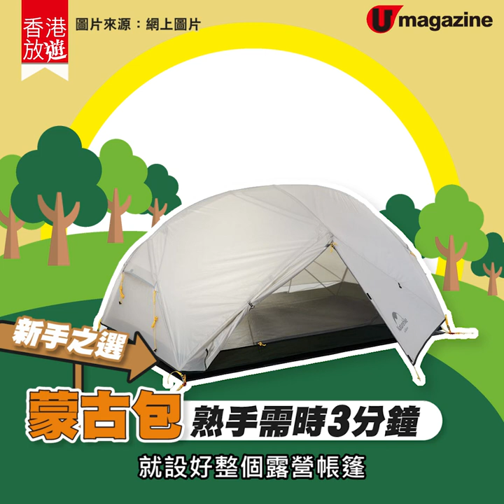【露營用品】新手租借帳篷、cookset露營用品 專家教路點先瞓得舒服？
Camping 露營新手 上路，唔一定先畀幾千蚊學費去買營具嘅～可以同朋友仔夾百𡃁二百蚊租個套裝試吓先！睇片教你揀一套啱你嘅營具！

【info】
Tent 一 Tent 行山露營用品租借服務
地址：觀塘成業街16號怡生工業中心D座4樓D12室
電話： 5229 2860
營業時間：星期一至日 5pm-8pm（星期三休息）
參考價格：二人露營套裝 $289，包括有基本蒙古包營 1 個、蛋殻地蓆 2 張、營燈 1 盞、爐頭 1 個、cookset 1 份、折疊枱 1 張、折疊凳 2 張和行山背囊 1 個（Tent一Tent 二人 HM L3 系列 SET C 套裝）
備註：可按個人需要而加錢換選套裝中某幾樣物件，如地蓆可換或加借充氣地蓆，更多詳情可向 Tent一Tent 查詢。
全方位緊貼《U Magazine》社交平台